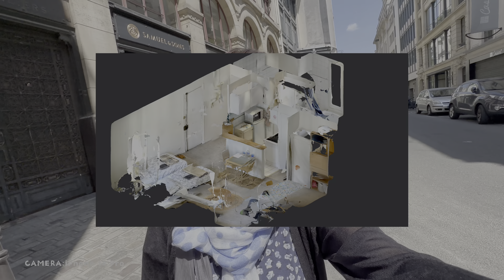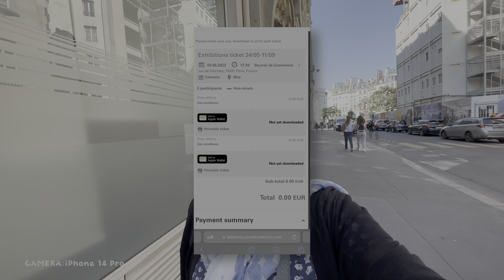ブルス・ドゥ・コメルス、モロー美術館、ポンピドゥセンターを無料で／ワンワールド世界一周航空券Vol.12[HDR]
‹概要›
第1日曜以外にも無料で楽しめるところがありました。この動画の期間に訪問した施設は全て無料で約1万円程度得をした計算になりました。

‹目次›
2023年
6月3日（土曜日）
00:00 オープニング
01:05 ブルス・ドゥ・コメルス ピノー・コレクション（通常14€/人）へ
03:04 FP小話①「第1土曜夕方は無料のブルス・ドゥ・コメルス」

6月4日（日曜日）
4:15 家で食べられるガレットめっちゃ美味しい
4:27 FP小話②「パリは第1日曜日は色々無料」
5:00 ギュスターヴ・モロー美術館（通常7€/人）
5:18 パリのマスク事情
7:38 ポンピドゥー・センター（通常15€/人）
9:13 無料ですが落ち着いて観られました

6月5日（月曜日）
10:30 お家deガレットリピートです
11:05 サクレクール寺院（通常も無料）朝一番は空いている
13:42 FP小話③「電話の折り返しはSkypeで」
13:51 旅行には薄いストールが重宝

‹世界一周航空券2023関連動画再生リスト›

‹今回のルート　54日間›
2023年
5/16　羽田→パリ（JL0045）　★イマココ
6/6　パリ→ロンドン（BA0309）
6/10　ロンドン→バルセロナ（BA0406）
6/14　バルセロナ→ニューヨーク（AA0067）
6/21　ニューヨーク→ワシントンD.C.（AA4577）
6/26　ワシントンD.C.→ラスベガス（AA1251）
7/3　ラスベガス→サンフランシスコ（AS3384）
7/7-7/8　サンフランシスコ→成田（JL0057）